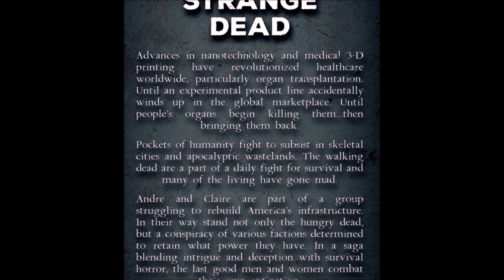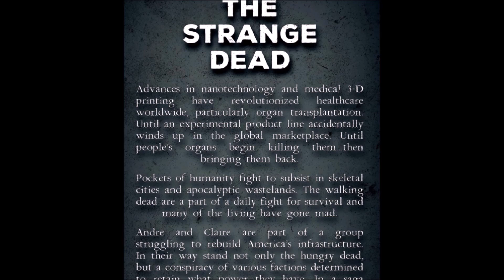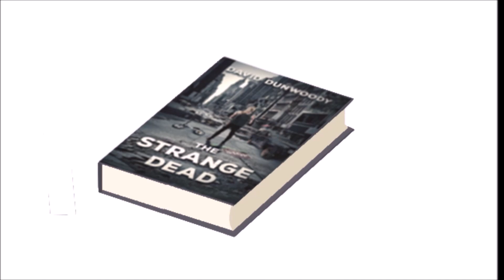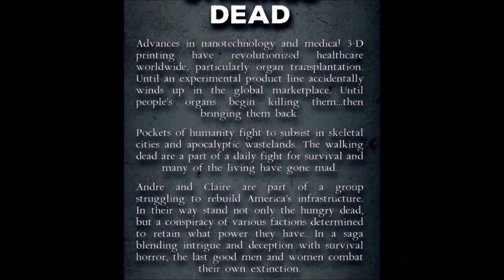The Strange Legacy: A Story About a Story that Doesn't Exist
For the curious, the bottom line on THE STRANGE DEAD. It;s been tough letting this one go--but hell, who knows what the future holds? Just not the near future.